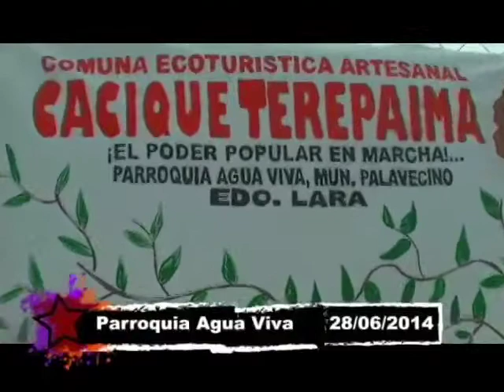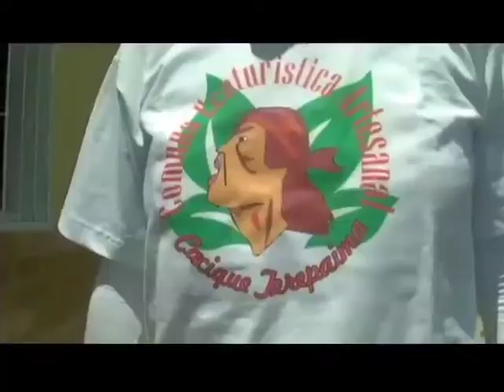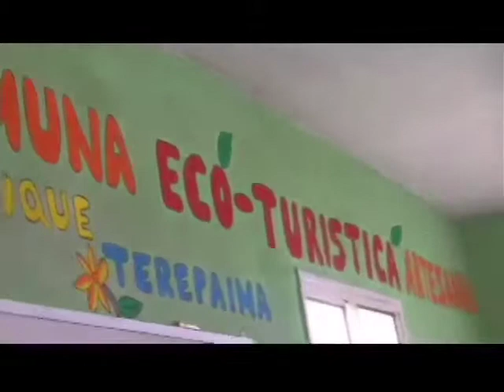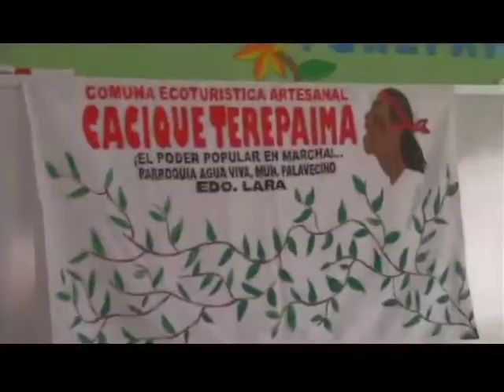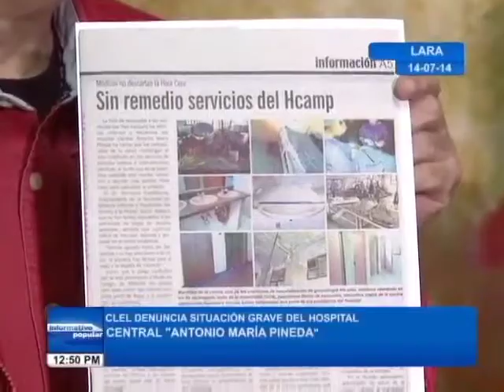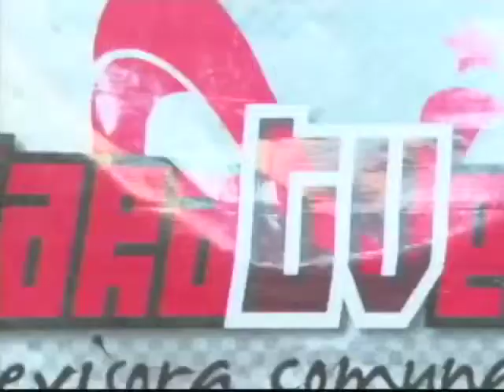AgendaPopular 17 de julio 2014 BLOQUE 2